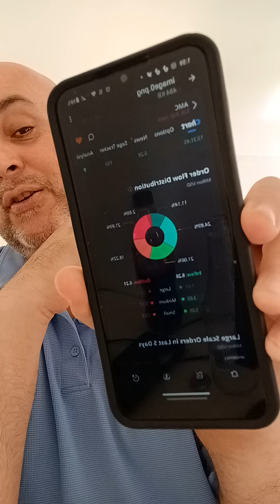HOW THEY KEEP THE AMC PRICE LOW